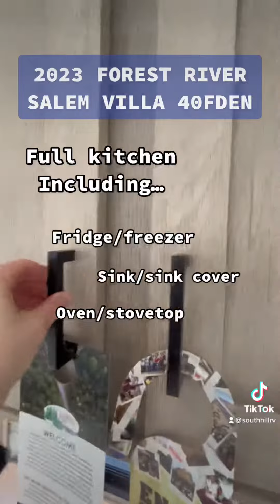2023 Forest River Salem Villa 40FDEN